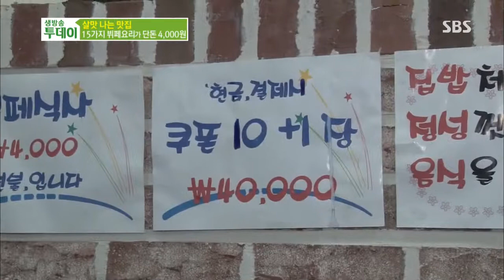[생방송투데이] 131009 #4(6)